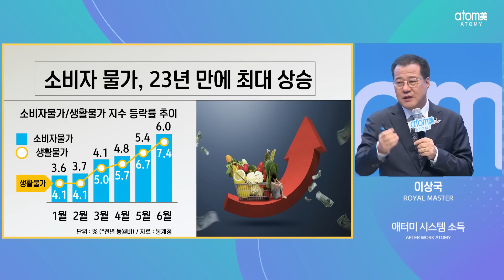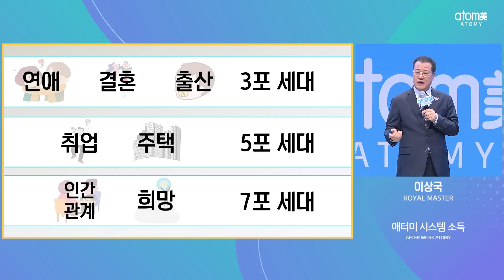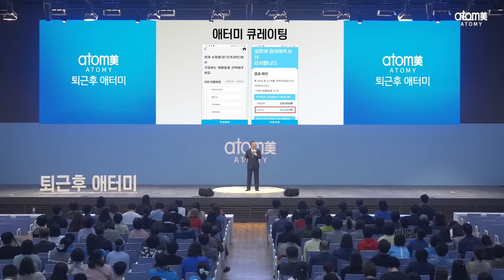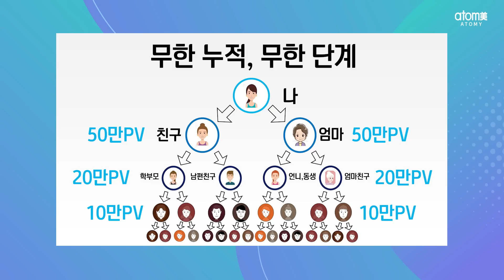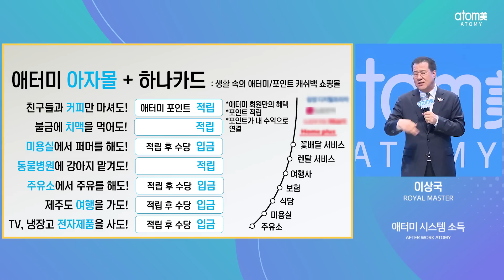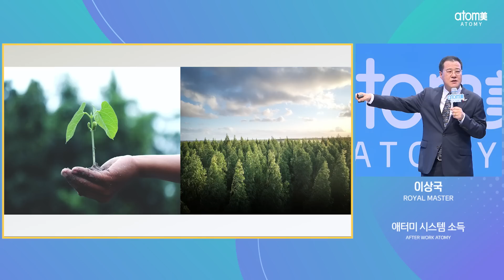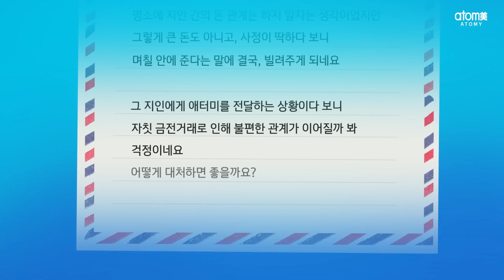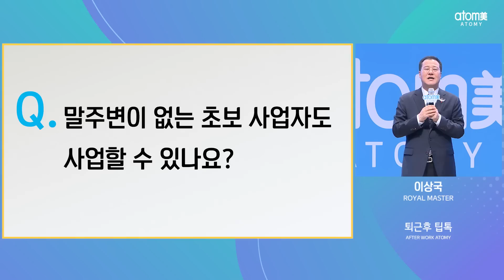돈버는 소비를 해라!ㅣ애터미 시스템소득ㅣ이상국 RMㅣ 2022년 9월 27일 퇴근후 애터미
일자: 2022년 9월 3일 퇴근후 애터미

평생 직장이 사라진 시대,
새로운 소득원을 알아보는 분들을 위한 맞춤형 방송!
『퇴근후 애터미』

애터미 부업가들을 위한 필수 강연
“애터미 시스템소득”

출연 : 이상국 로열마스터

주요 내용
- 혹시 나도 워킹푸어?
- 경제 위기 속 안전지대는?
- 소득으로 이어지는 현명한 소비